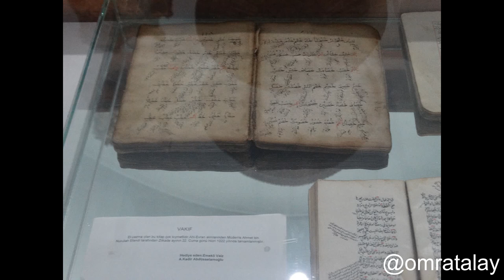Ahi Evran Museum of Trades and Craftsmen (Ahi Evran Esnaf ve Sanatkarlar Müzesi) Kayseri Turkey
The museum Turkey's first trade museum and Ahi Evran's leather finishing and other local goods are exhibited.